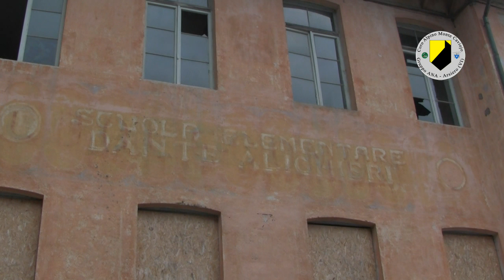Lucia Marangoni - i zughi de 'na volta (prima parte)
Come si giocava, 'sti ani, quando non esistevano tv, videogiochi, internet...?